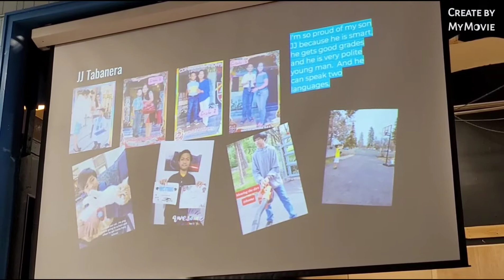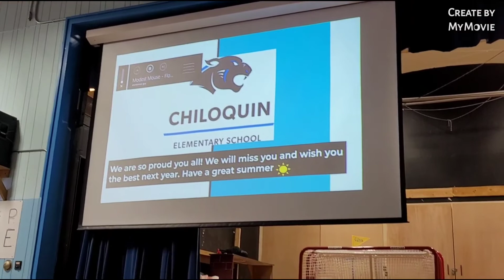GRADE 6: CONGRATS 2022 GRADUATES | AWARDING AND PARTY